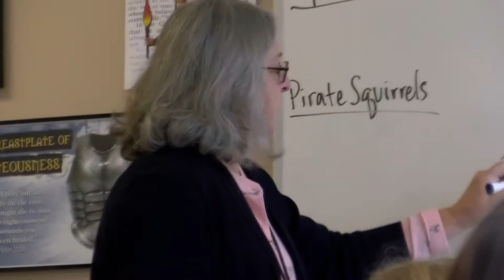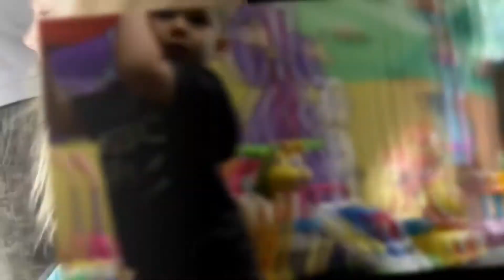New Live Church Wallingford CT Childrens Ministry Highlight Video